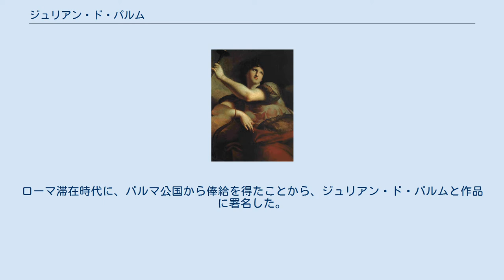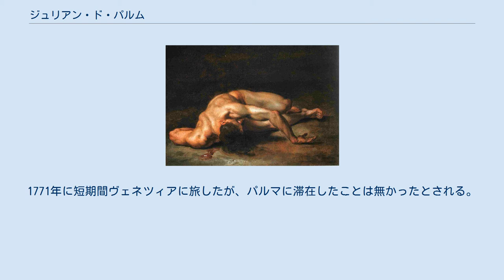ジュリアン・ド・パルム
ジュリアン・ド・パルム、フランス名:ジャン＝アントワーヌ・ジュリアン（Julien de Parme、フランス語名、Jean-Antoine Julien、1736年 - 1799年）はスイス生まれの画家である。
主にフランスで活動し、1760年から1773年の間ローマに滞在した。
ローマ滞在時代に、パルマ公国から俸給を得たことから、ジュリアン・ド・パルムと作品に署名した。
神話に題材を得た作品などを描いた。
 ジュリアン・ド・パルム作「裸の男」 スイス南部現在のティチーノ州のロカルノ郡のCaviglianoの貧しい家に生まれた。
煉瓦工の婚外子で、イタリア名は、Bartolomeo Ottoliniとされる。
イタリア、ピエモンテの画家 Guiseppe Mattia Borgnisの弟子をした後、12歳になった1747年にフランスに移った。
シャトールーで4年ほど滞在するなどフランスの各都市で修行し、1759年にはパリに住み肖像画家となった。
1760年にイタリアに移り、1773年までローマで活動し、パルマ公国から俸給を得て、神話を題材にした作品を描いてた。
1771年に短期間ヴェネツィアに旅したが、パルマに滞在したことは無かったとされる。
1773年にパリに戻った後、「ジュリアン・ド・パルム」と作品に署名したが、「新古典派」のスタイルの作品は、まだフランスで人気を得ることはできず、貧窮のなかで亡くなった。
 忘れられた画家となっていたが、20世紀になってルーブル美術館の学芸員の美術史家ピエール・ローゼンベール(Pierre Rosenberg)によって再発見され、1998年に展覧会が開かれた 。